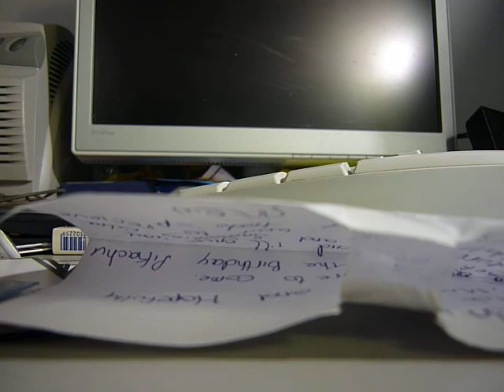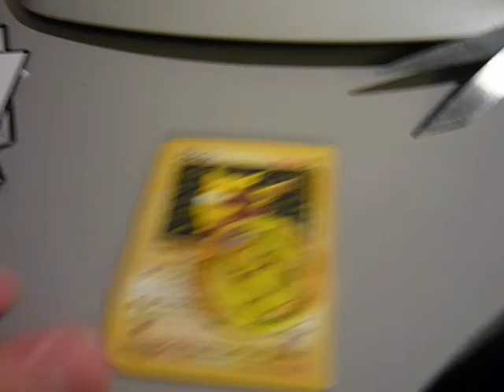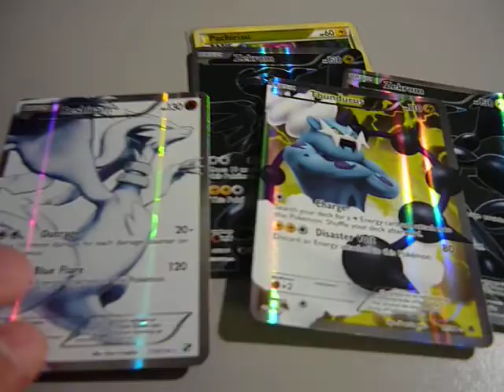Volcachu's TCBM - TheShinningMew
Once again, we have a TCBM from TheShinningMew. He is a great guy who hooked me up with a great and big trade. He is definitely worth checking out!

If you want to trade with me, check out my trade binder!

Tune in for more Pokemon videos in the future!

We post card reviews and in the future, many more things there!

or comment on our blog or YouTube channel. Thank you!